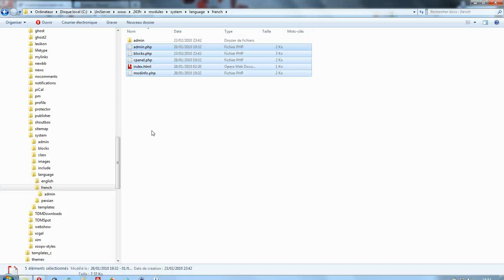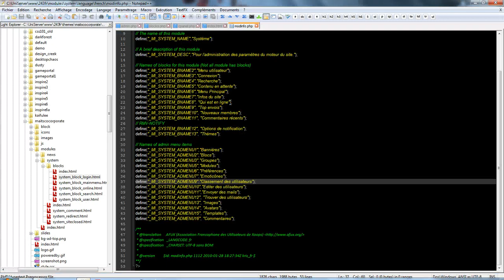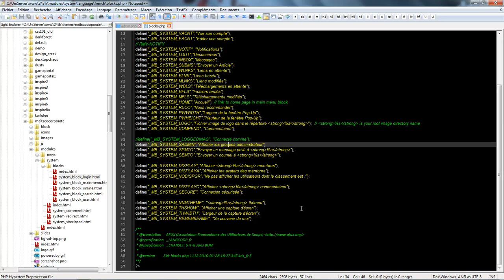Astuce Xoops : Changer les intitulés des blocs "system"